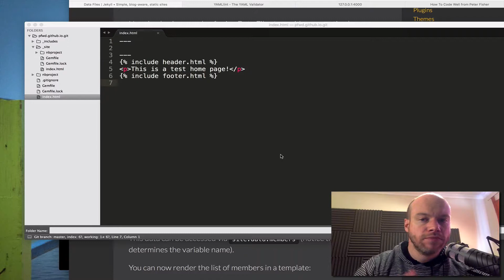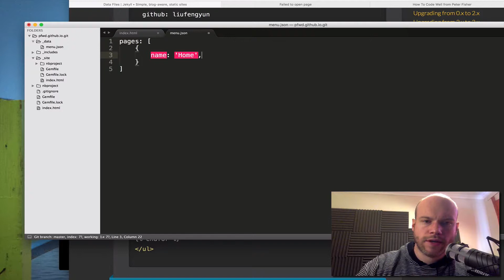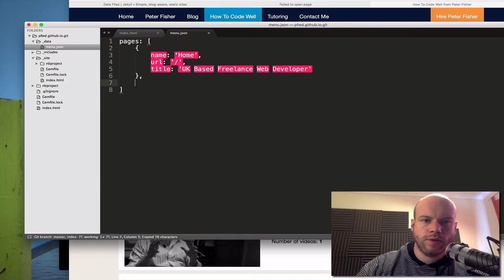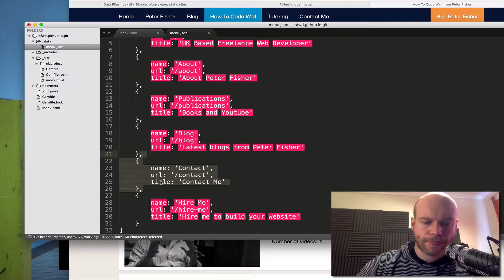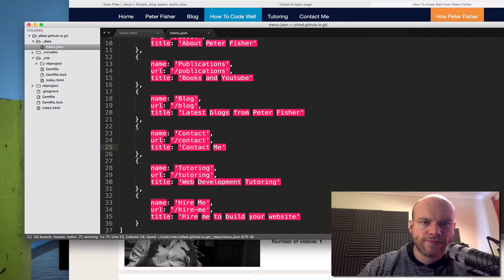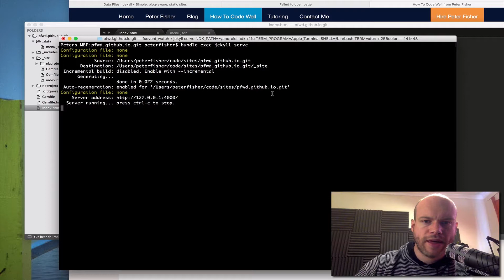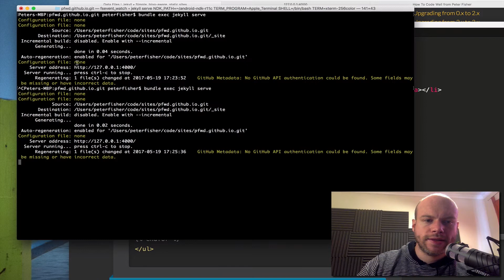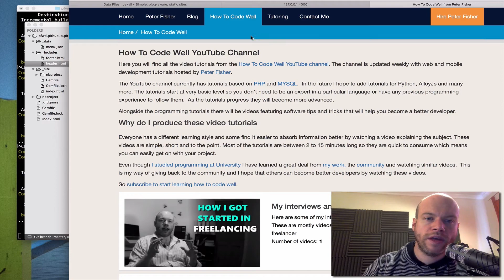Jekyll Tutorial 3 | How To Use Data Files In Jekyll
In this Jekyll tutorial I create a navigation menu using data files.
These can either by csv, json or yml files.  These datasets allow us to create variables and collections of data that we can iterate in our Jekyll files.

This *could* be the first of many Jekyll tutorials that I do if I decide to convert my wordpress blog to Jekyll

GET EARLY ACCESS TO FUTURE VIDEOS & TUTORIALS

RECOMMENDED PROGRAMMING RESOURCES

Python Crash Course
PHP Web Services: APIs for the Modern Web
Responsive Web Design with HTML5 and CSS3

FOLLOW ME

MY TALKS

VIDEO SETUP

Nikon D5300 Camera
Logitech HD Pro Webcam C920
CRAPHY Photography Studio Lights
Rode Procaster Microphone
Rode VideoMic Pro
Zoom H4NPro